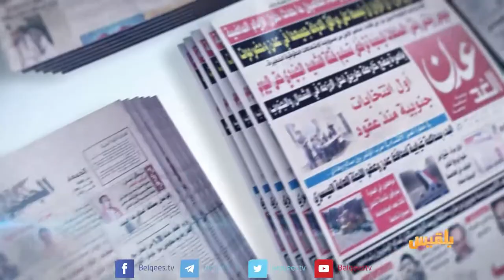كشك الصحافة | 19 - 9 - 2017 | تقديم : أفنان توركر